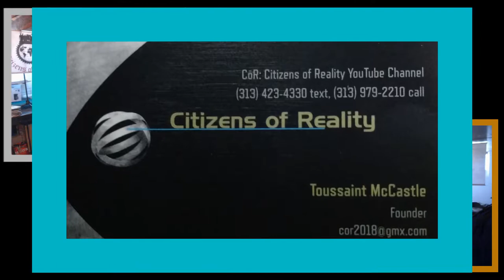Episode 9 DJ Darryl Gray Old School Chicago House Music Mix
DJ Darryl Gray assembles Old School Chicago House Music Mix. July 18, 2018. Co-Founding Citizen of Reality, DJ Darryl Gray. July 18, 2018.  Want to hear/see a particular House Music Mix? Is there an Artist, Style, Classification or Decade of Electronic Music You want a to see/hear a video of it? Let us know, DJ Darryl Gray is looking forward to a challenge.

Production and Videography by Toussaint McCastle